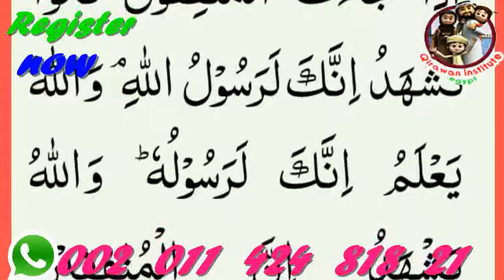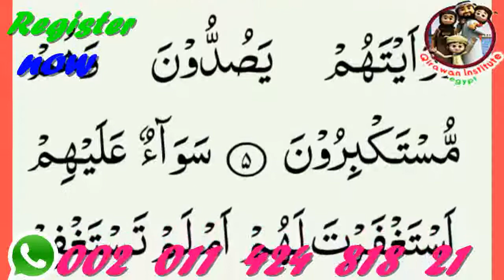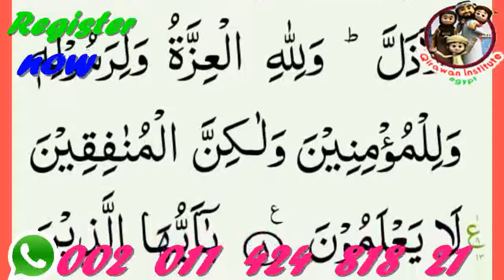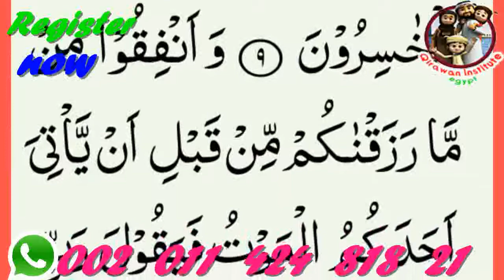Learn Quran online with Qirawan for kids adult in online